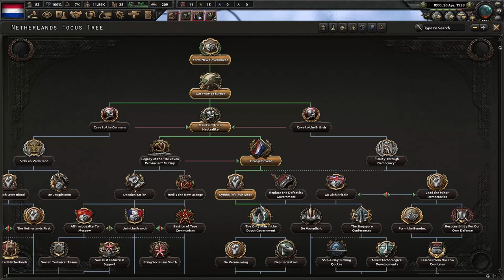The start of monarchist Netherlands. HOI4 Monarchist Netherlands Ep.1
The begining of Monarchist Netherlands.
WWII has already begun.